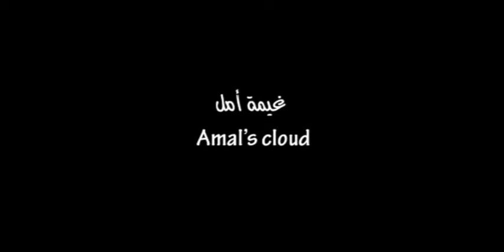مقتطفات لفيلم "غيمة أمل"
مقتطفات لفيلم غيمة أمل،،للمخرجة راوية عبدالله،،قصة وسيناريو سعيد سالمين المري

انتاج مجموعة أبوظبي للثقافة والفنون